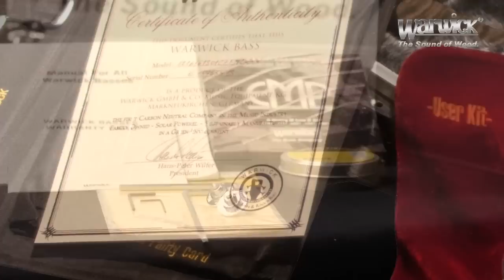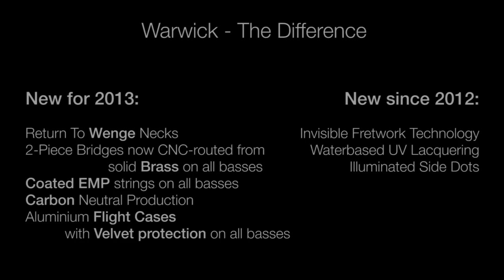The Warwick Star Bass II Bubinga - Product Demo